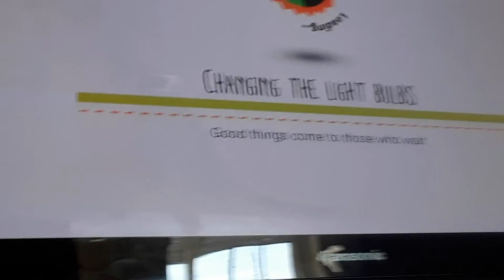Me and my frand playing Lbp 3 Horror game // The chicken man